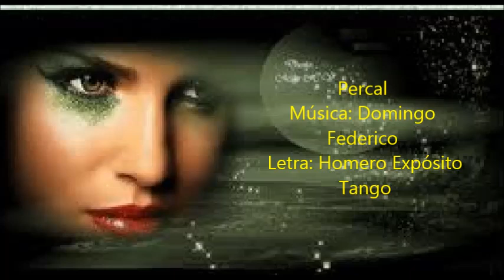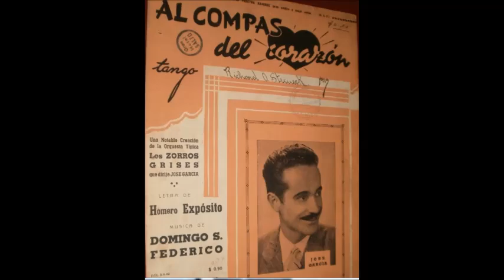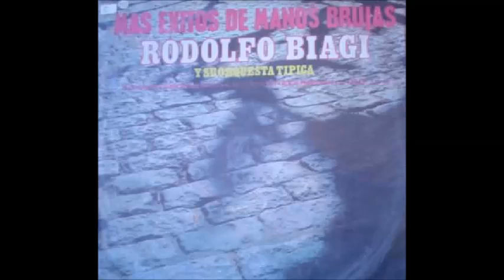HOMERO EXPÓSITO - GRANDES POETAS DEL TANGO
La historia del tango lo cuenta entre sus grandes figuras HOMERO EXPOSITO nos cuenta historias de su vida y lo siguen los siguientes tangos:

01) MIGUEL CALO - PERCAL - TANGO
02) ANIBAL TROILO - TRENZAS - TANGO
03) CARLOS DI SARLI - AL COMPAS DEL CORAZÓN
04) OSVALDO PUGLIESE - FAROL
05) RODOLFO BIAGI - ANDRAJOS